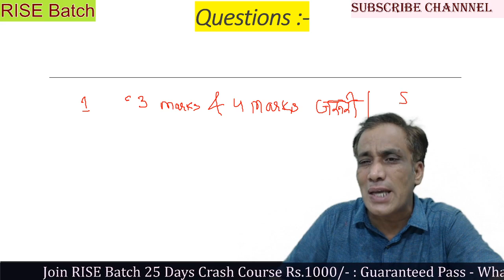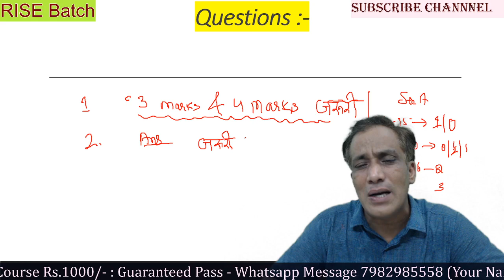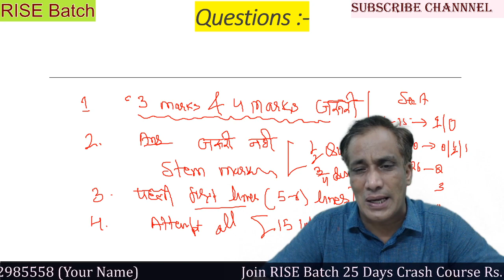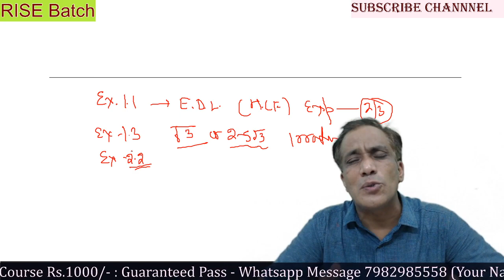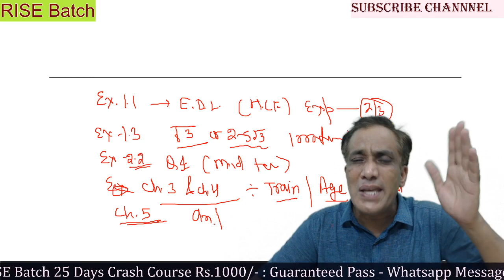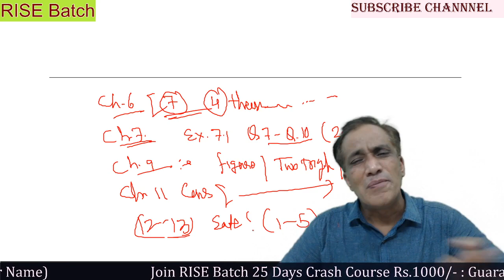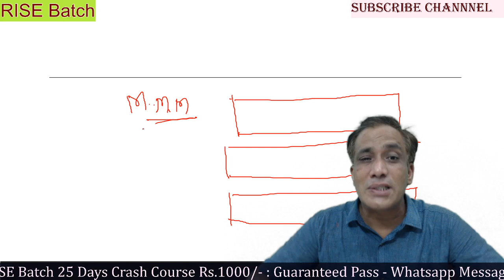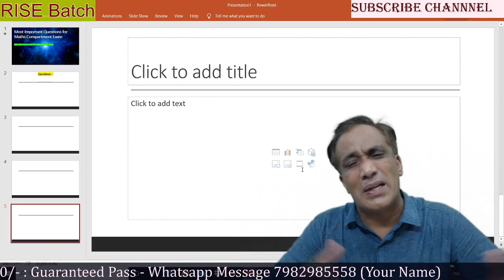Maths Compartment Most Important Questions | Class X | CBSE | 25 September